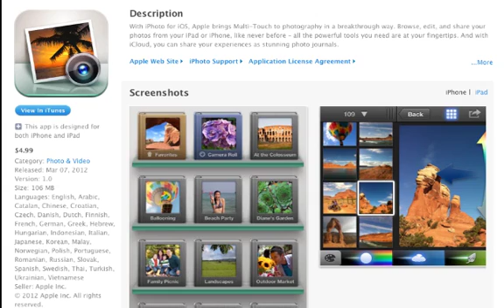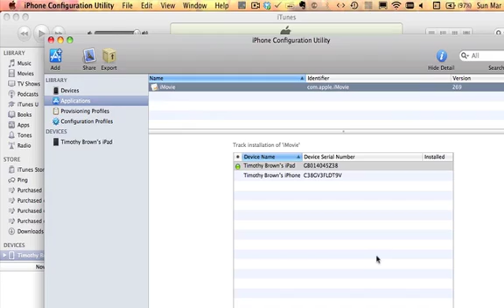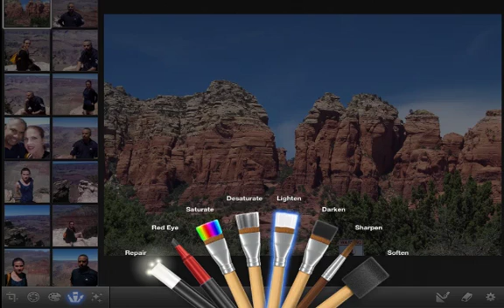How to Install iPhoto on the iPad 1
You can install the new iPhoto app for iOS on the original iPad by using the iPhone Configuration Utility. You can find it on Apple's website. This short tutorial takes you through the stops to illustrate how its done.